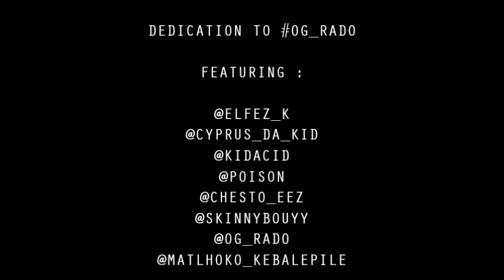WORD AT LAST PRESENTS : 05BEATBRAAIDAY CYPHER - WEEK #7 (OG_RADO DEDICATION)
Dedication to OG_RADO;At this week's CYPHER we see and see and hear rappers pouring their hearts our for the legendary emcee OG RADO who has has shown immense passion throughout the lockdown cyphers.

Join the weekly 05BeatBraaiDay dropping every Friday for the period of the lockdown coronavirus quarantine blahblablablahblah

FB : @Elfez_Kap ||| Twitter : @Elfez_k ||| IG : @Elfez_k

Content created for @05rapgovernment.Newsletter . Not for sale. Only for state use only.

@wordatlasttv original & youtube upload | weindastreets.